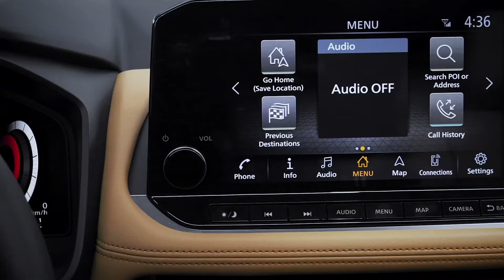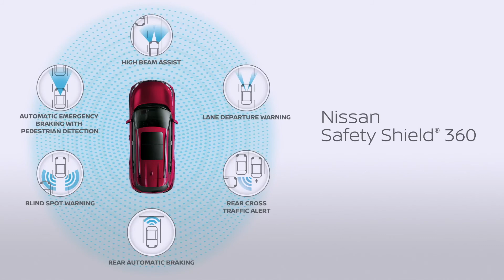All new 2021 Nissan Rogue - Overview with Jared Haslam